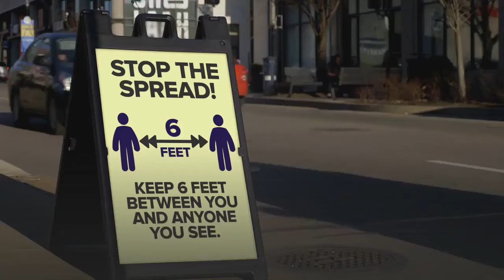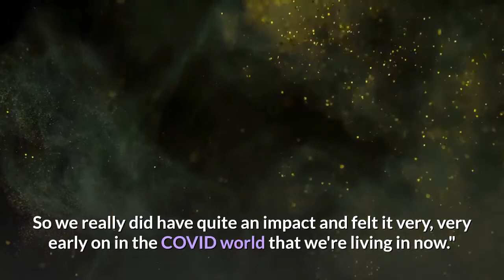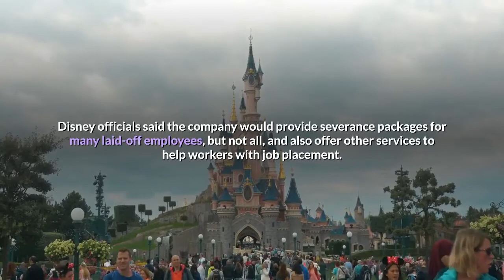Disney to lay off 28000 theme park workers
Updated on: September 30, 2020 / 2:07 PM/ MoneyWatchDisney to lay off 28,000 workersDisney to lay off 28,000 workers02:18The Walt Disney Co. said it will lay off 28,000 furloughed workers in the company's California and Florida theme parks as it moves to recover from a sharp financial blow caused by the coronavirus pandemic. Disney World and Anaheim's Disneyland closed in March as COVID-19 cases soared nationwide and state officials in California and Florida ordered businesses to temporarily shutter. Disney lost an estimated $500 million for every two weeks the attractions were shuttered, Chief Financial Officer Christine McCarthy said in May. Disney World reopened to limited capacity in July, but Disneyland remains closed under California state orders. Disney Parks Chairman Josh D'Amaro said a closed Disneyland is partly to blame for impending layoffs. In a statement, D'Amaro said that roughly two-thirds of the workers who will lose their jobs work part-time.''Over the past several months, we've been forced to make a number of necessary adjustments to our business,'' he said. ''And as difficult as this decision is today, we believe that the steps we are taking will enable us to emerge a more effective and efficient operation when we return to normal.''Shanghai Disneyland reopens after lockdown02:35In a letter to employees, D'Amaro tried to paint the layoffs as unavoidable. Shares of Disney have fallen 13% this year.''COVID has really thrown a wrench into a lot of our businesses. [P]arks had to close, cruise ships stopped sailing, productions ceased,'' Disney Chief Financial Officer Christine Mary McCarthy said in a September 10 presentation at a Bank of America event. ''Live sports weren't continuing, and so there were no live sports on ESPN. So we really did have quite an impact and felt it very, very early on in the COVID world that we're living in now.''The pandemic, and forced social distancing, has certainly been a big drain on Disney's park operations. But the company and its executives have inflicted some of their own wounds. To help limit the number of parkgoers, Disney rolled out an online reservation portal called Disney Park Pass in June. Visitors flooded the system on the first day and some time slots were sold out quickly. When visiting Disney, all guests and staff members must have their temperature checked. Guests must also wear face masks except when eating. Some play areas at Disney World have remained closed and others attractions, including restaurants and stores, have reopened at reduced capacity. Disney officials said the company would provide severance packages for many laid-off employees, but not all, and also offer other services to help workers with job placement.